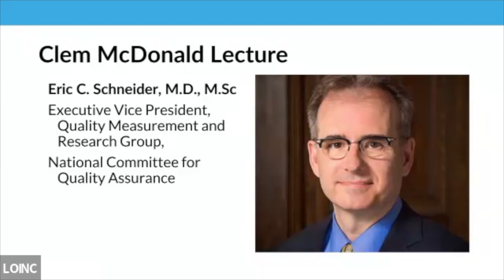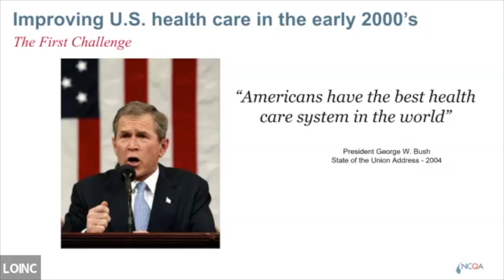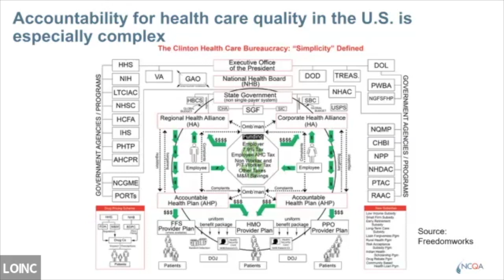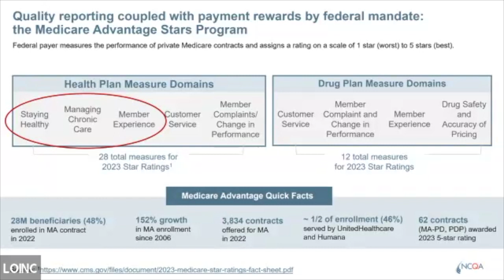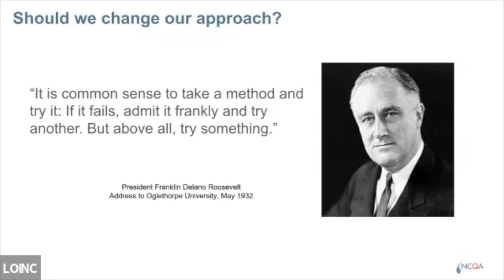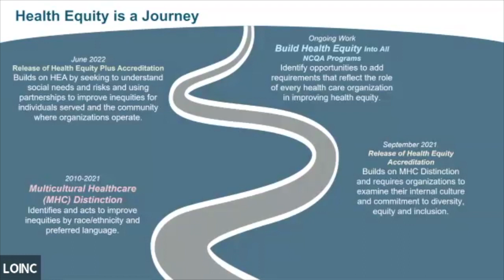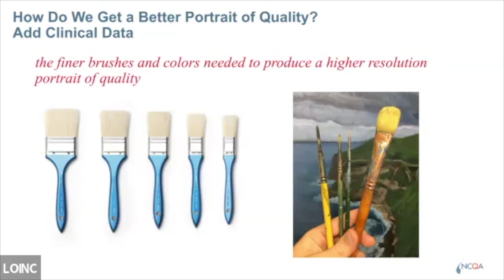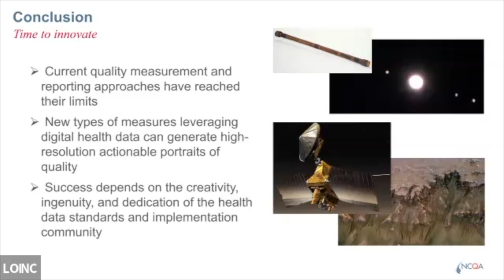2023 LOINC Conference: Keynote by Dr. Eric Schneider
Dr. Eric Schneider of NCQA delivers the opening keynote, also known as the Clem McDonald Lecture, at the 2023 LOINC Conference in Atlanta.